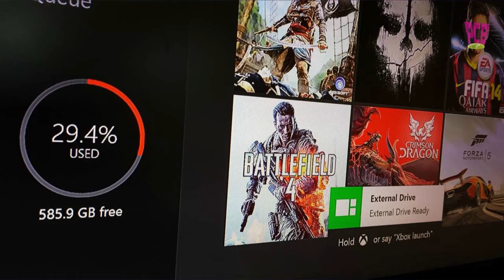Presiona Cualquier Botón: Noticias 19/05/2014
Noticias de la semana con mucho sobre los cambios en la XOne. Mientras unos videos del nuevo Wolfstein 3d a punto de salir y lo nuevo de gameplay de Destiny